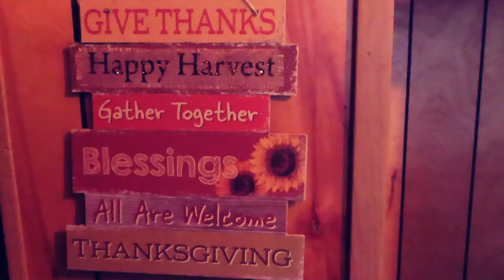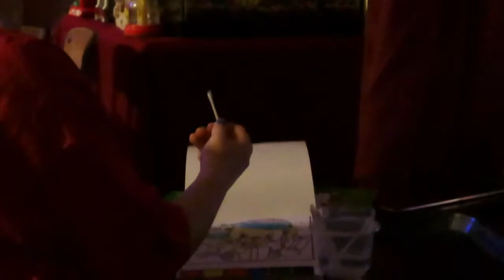Christmas 2019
Christmas video from 2019 and our new intro